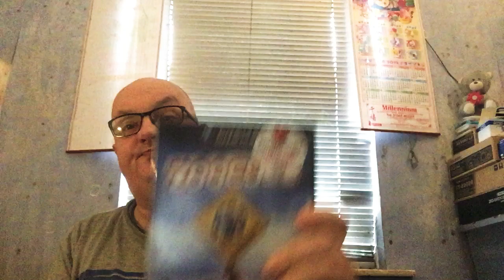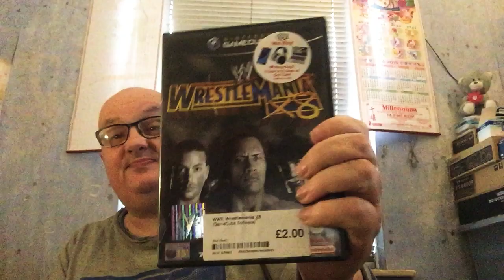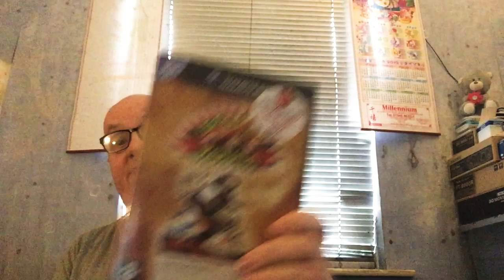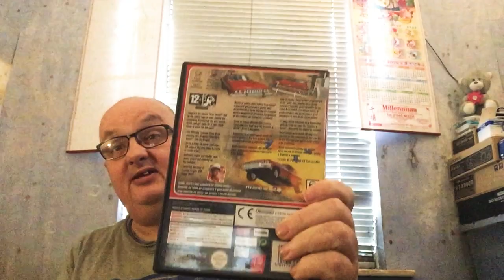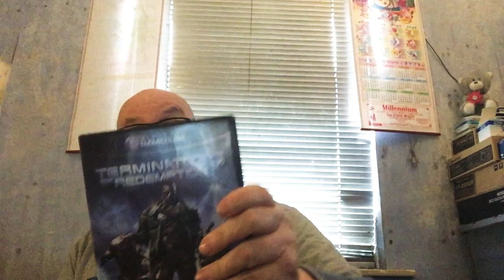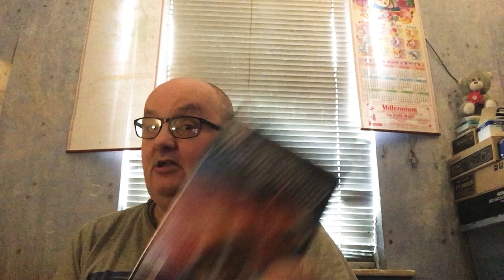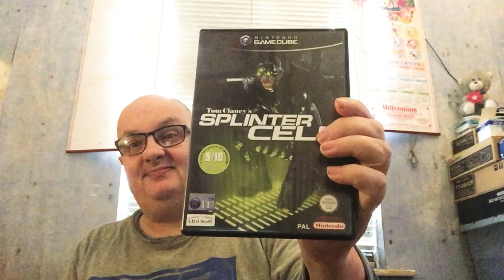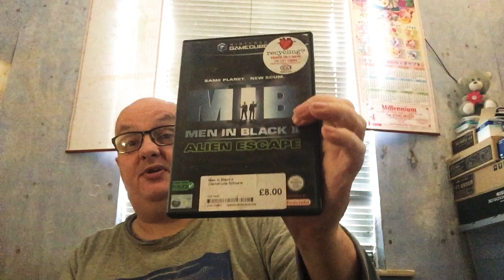Suggested games for the GameCube